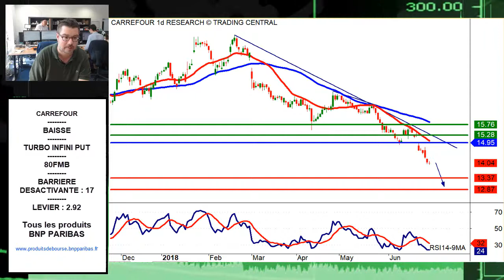Avis d’Expert Carrefour: Turbo Infini Put 80FMB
La configuration technique qui a retenu notre attention est celle de Carrefour.

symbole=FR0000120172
symbole=FRBNPP00JQ11